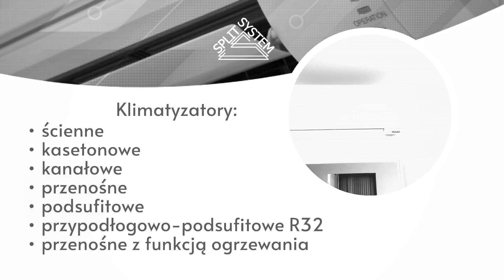Klimatyzacja do domu i biura Gdynia Split System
Klimatyzacja oraz wentylacja to główny profil działalności prowadzonej przez nas firmy o nazwie Split System. Znajdujemy się w Rumi, w województwie pomorskim. W branży funkcjonujemy już od 2004 roku.

Zapewniamy Państwu montowanie klimatyzacji w domach, mieszkaniach lub biurach i lokalach usługowych. Proponujemy urządzenia ścienne, kanałowe, kasetonowe, przenośne, podsufitowe, a także przenośne z funkcją grzania.

Dodatkowo wykonujemy wentylację, rekuperację lub montujemy nagrzewnice. Tworzymy także instalacje fotowoltaiczne, zapewniamy montaż paneli słonecznych, a także ogrzewania podłogowego. Chętnie pomożemy Państwu w wyborze odpowiednich sprzętów.